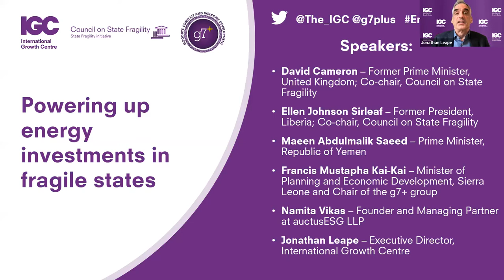Powering up energy investments in fragile states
This online discussion launched the Energy4Stability call to action. The panel explored why expanding clean energy access is critical to post-COVID-19 global recovery and how a collective push from national governments, aid agencies, the private sector, multilaterals, and development finance institutions could expand energy access in countries facing fragility.

Speakers:
Francis Mustapha Kai-Kai, Minister of Planning and Economic Development, Sierra Leone; Chair, g7+ group of fragile states
Maeen Abdulmalik Saeed, Prime Minister, Yemen
Ellen Johnson Sirleaf, Former President, Liberia; Co-chair, Council on State Fragility
Namita Vikas, Founder and Managing Partner, auctusESG LLP
Rt Hon David Cameron, Former Prime Minister, United Kingdom; Co-chair, Council on State Fragility
Jonathan Leape (Moderator), Executive Director, International Growth Centre